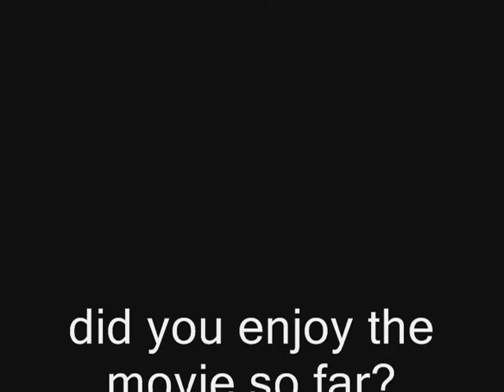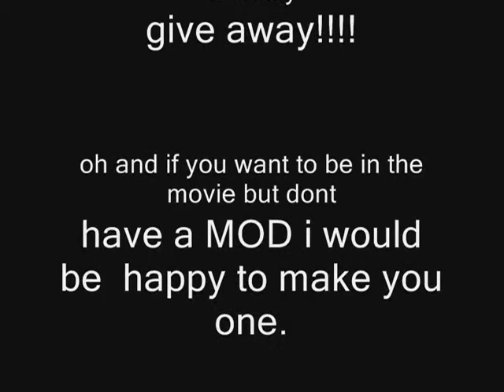Journey To The Ultimate Evil Episode 3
Episode 3
Title: Davids mission

If any body want to be in my movie let me know and if you dont have a MOD i make one for you.